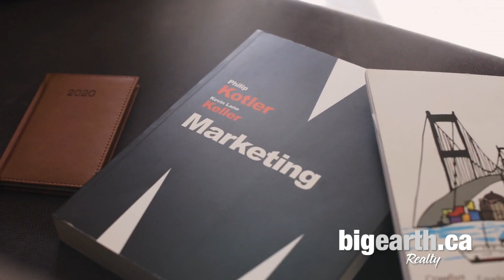Home selling expertise with Big Earth Realty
"Welcome to Big Earth Realty, where excellence meets expertise in the Central Alberta real estate market. Our mission is simple: to elevate your home selling experience and maximize your returns. Backed by a team of seasoned professionals, we harness the power of innovative marketing strategies, unparalleled communication, and a wealth of real estate knowledge to ensure your property stands out in the market. From strategic pricing to captivating media, we go above and beyond to showcase the unique charm and value of your home. With Big Earth Realty, expect nothing less than exceptional service, remarkable results, and a seamless journey toward achieving your real estate goals. Trust us to turn your property into a prized asset that commands attention and drives top-dollar offers."